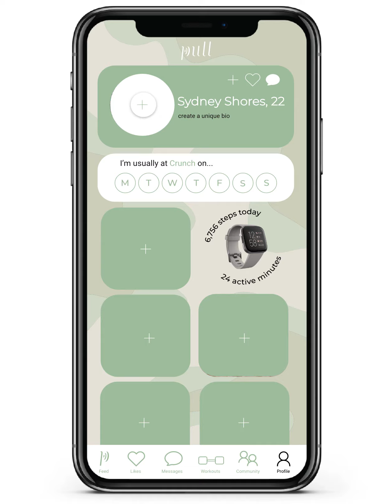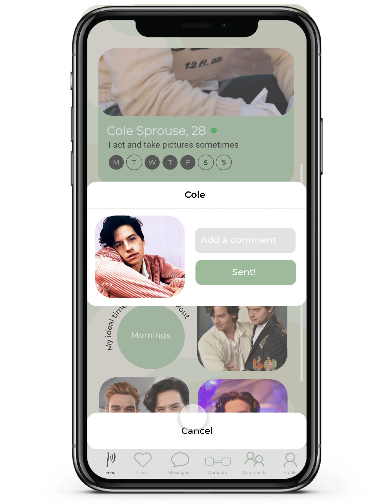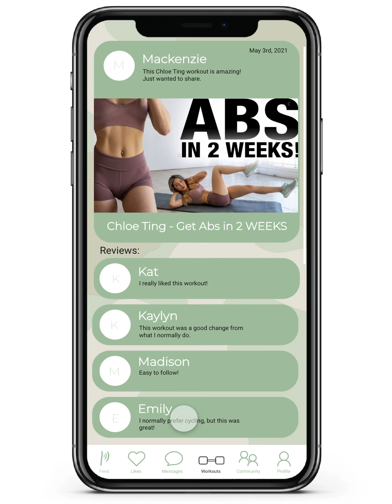Pull: App Navigation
Pull is an app idea that I came up with that essentially is a dating app for the gym. This video is a visual display of what the app would look like if it was real and functional.